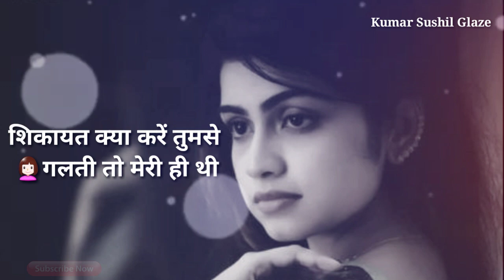bewafa shayari in hindi💘ringtone💘heart touching shayari status | gam bhare whatsapp status